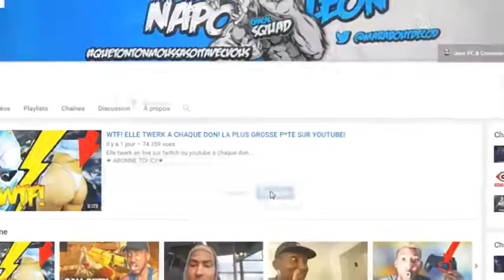ESSAYE DE NE PAS RAPPER! If You Rap You Lose Part 1